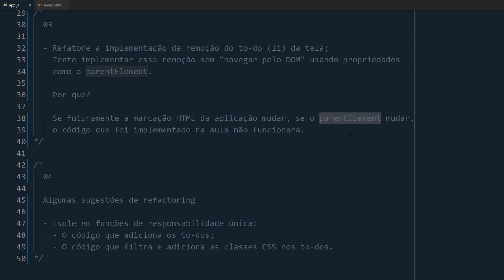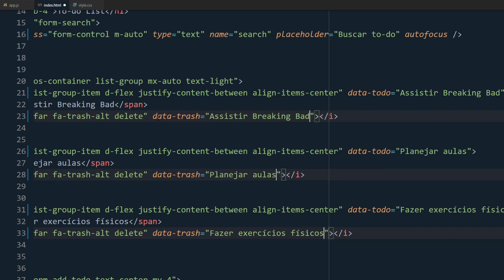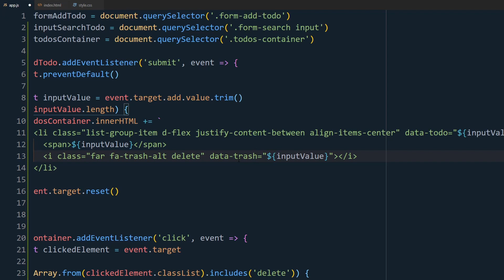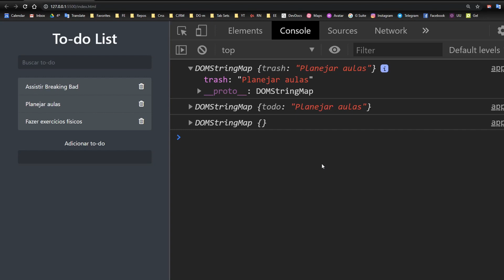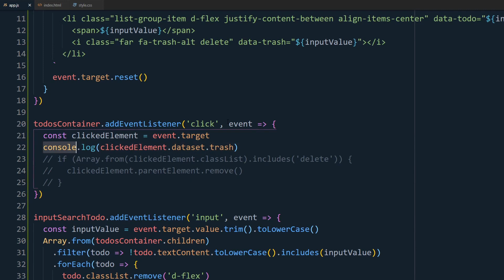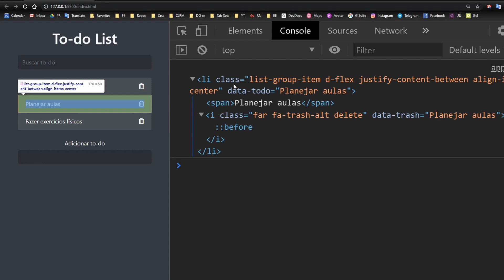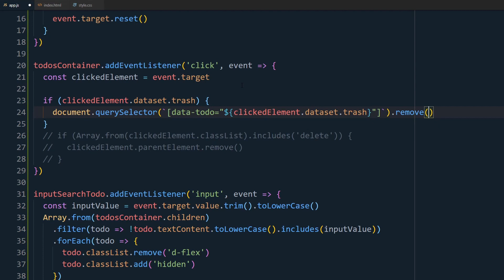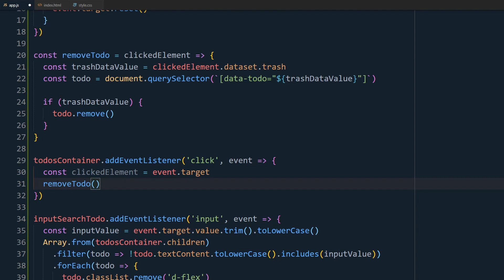Cuidado para não fazer isso ao remover elementos do DOM em suas aplicações web com JavaScript puro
Como não quebrar sua aplicação web com JavaScript puro ao remover elementos do DOM.